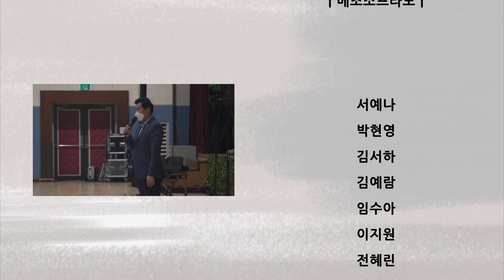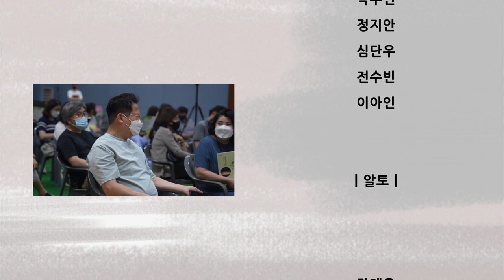의왕시 시립소년소녀합창단 제8회 정기연주회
지휘 임경택
반주 여인화
단무장 오세인
안무코치 김유진
성악코치 정소영

1부
1. 노래가 오는 곳 ...  작사 김기연 / 편곡 황소라 / 01:09
2. 소녀의 꿈 작사 한초롱 / 작곡 윤학준 / 04:04
3. 손을 잡아요 작가 김교현 / 작곡 정연택 / 08:15

2부
영상ㅣ의왕시 시립소년소녀합창단의 발자취ㅣ
오솔길 작시 김황희 / 작곡 김현진 / 11:37

3부
찬조출연 의왕시 꿈누리청소년오케스트라(지휘 신현민)

1. Flying Petals(드라마 ‘봄의 왈츠’ ost 中) ... 작곡 이지수 / 24:22
2. 봉선화 ... 작곡 홍난파/ 편곡 신현민 / 27:44
3. 드라마 ‘베토벤 바이러스’ ost 中 ...  작곡 L.V.Beethoven / 편곡 신현민 / 30:52

4부
1. 꿈은 아니었어요(합창뮤지컬 ‘꿈을 품은 사랑’ 中)
작사 / 작곡 이선택/ Duet. 박민성, 손지우 / 34:38
2. 한 걸음 작사 김은영 / 편곡 이선택 / 37:59
3. 꿈을 노래해(합창뮤지컬 ‘빨강 머리 앤’ 中) 작사 한수란 / 작곡 허걸재 / 42:34
4. 쓱쓱싹싹 코로나19 캠페인 송